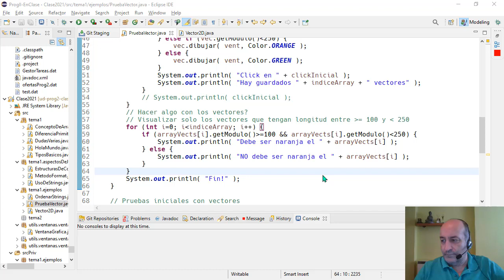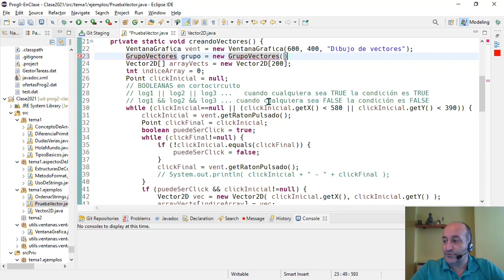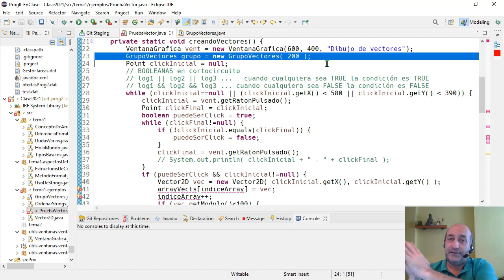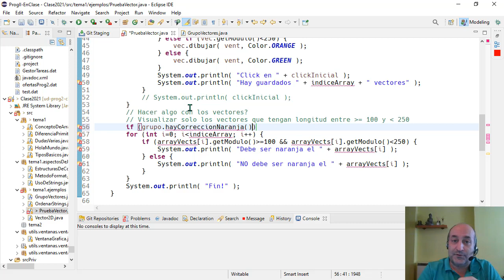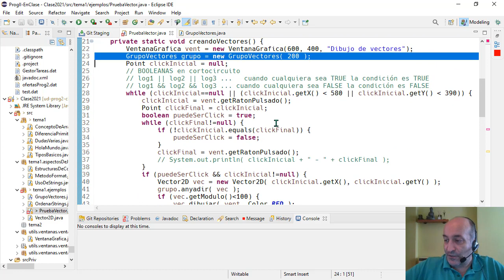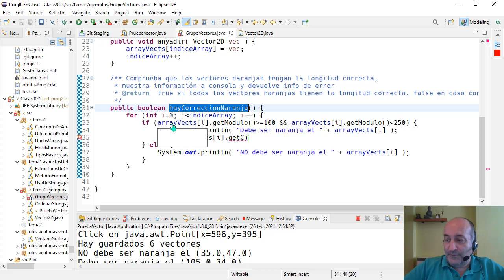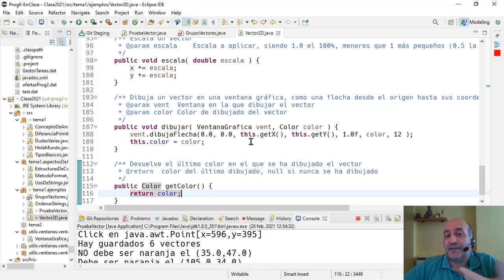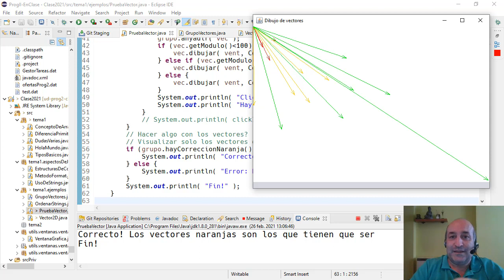Prog2 01 05d - Clase contenedora